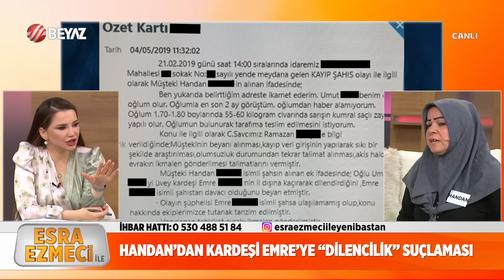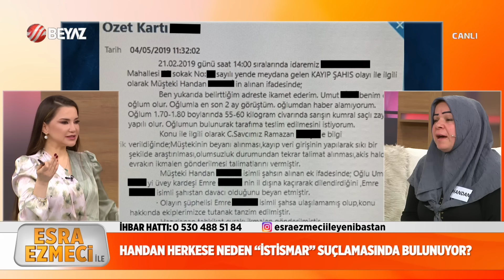DNA testi yapıldı! Yalan söylediğini itiraf etti!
Ünlü Psikolog Esra Ezmeci'nin sunumuyla Beyaz TV'de yayınlanan Yeni Baştan programına katılan Handan,  canlı yayında eşi ile yüzleşti.